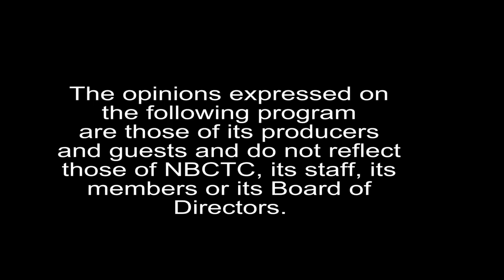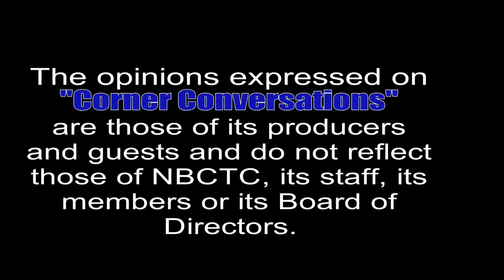Corner Converations April 8th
Corner Conversations - April 8th